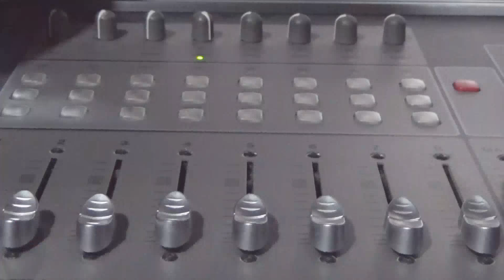TERI DIWANI (VIRSION) COVERED BY ASISH DEY || SHIVA MUSIC SILCHAR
SHIVA MUSIC PRESENTS(SILCHAR)VIDEO ALBUM "TERI DIWANI" VERSION

Vocal🎤:ASISH DEY🎙

Music 🎼🎛:KARAOKE 🎶

Director🎬:SANZEEV BHATTACHARYYA

Editor 💻:SAURAV BHATTACHARYYA

🔎Facebook.com/Saurav Bhattacharyya/.
Sanzeev Bhattacharyya/.

A Film By SHIVA MUSIC PRESENTS SILCHAR,ASSAM